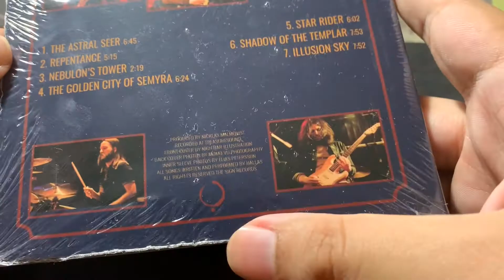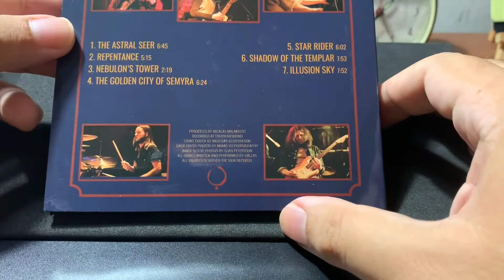Audiorama Unboxing: Hällas - Excerpts From a Future Past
Unboxing of "Excerpts From a Future Past", by Hällas.

Playing in the background is "Astral Seer", from the very same artist and album. (No copyrights infringement intended).